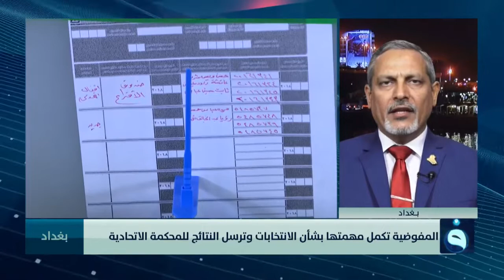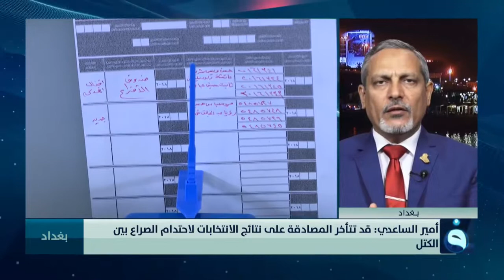د. أمير الساعدي : تحالف المحور الوطني هو الأكثر توافقاً بين التحالفات حتى الآن